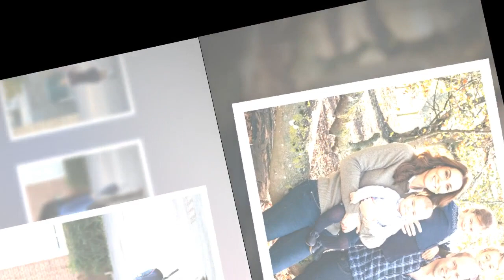Après Noël avec Elizabeth II, Kate Middleton et le prince William iront skier avec leurs trois enfan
Après Noël avec Elizabeth II, Kate Middleton et le prince William iront skier avec leurs trois enfants